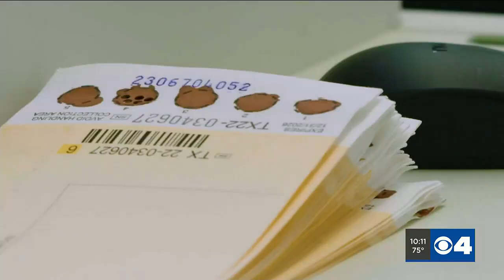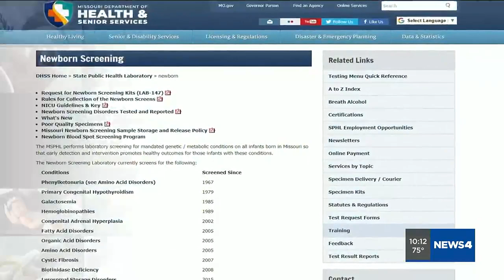News 4 Investigates: Why the state may keep your baby’s blood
Babies are born every day, and every single day, they get life-saving tests before they ever leave the hospital.